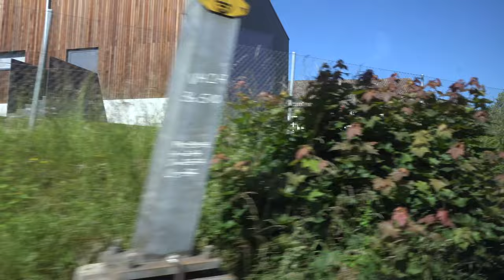Zug Mitfahrt Hochdorf - Lenzburg , Hallwil - Seon , Train ride, Viagem de trem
Mitfahrt mit dem Zug von Hochdorf nach Lenzburg ,
Ride by train from Hallwil to Seon  ,

Wir begrüssen Sie ganz herzlich auf unserem Eisenbahnkanal auf YouTube.
Auf unserem Kanal finden Sie viele Videos zum Thema Eisenbahn und öffentlichem Verkehr in der Schweiz, in Deutschland und vielen weiteren Regionen in Europa.
Für diesen Kanal müssen Sie keine Beiträge zahlen, es ist vollkommen gratis.
Unsere favorisierten Themen sind:
- Züge mit hoher Geschwindigkeit - High Speed Trains
- Zugverkehr im Untergrund - U-Bahn - Metro
- extrem langsame Züge in SlowMotion - SloMo Trains
- Bahnübergänge, immer sehr spannend - Level Crossing
- der tägliche Wahnsinn auf Schienen
- der tägliche Wahnsinn am Flughafen Zürich
- S-Bahn Züge
- Modelleisenbahnen, Dampfzüge, Trams-Straßenbahnen, Mitfahrten, Rangierbahnhöfe, und Vieles mehr...

Dieses Werk ist durch nationale und internationale Gesetze rechtlich geschützt. Bei Verstössen müssen wir leider die für Sie zuständigen lokalen Strafverfolgungsbehörden einschalten.

Wenn Sie Interesse an eines unserer Videos haben, so melden Sie sich bitte per Mail oder schreiben eventuell einen Kommentar in das entsprechenden Video, so werden Sie nicht übersehen.
Wir können von dem gesamten Content, den Sie hier finden eine Lizenz für eine anderweitige Verwendung ausstellen. Was immer Ihnen in den Sinn kommt, wie helfen Ihnen weiter.
Eine Sequenz von 1- 30 Sekunden vom Standard-Material kostet etwa 250 USD für das Ausstellen der Lizenz, sehr spezielles Material kann auch etwas mehr kosten.
Fragen Sie einfach nach, Fragen kostet nichts.
Material zu Schulungszwecken können wir oftmals gratis zur Verfügung stellen. Allerdings können wir dann keine Lizenz ausstellen, Sie erhalten einfach eine schriftliche Zustimmung per Mail. Bitte immer eine Zustimmung einholen, so sind Sie auf der sicheren Seite. Wir vergeben die Kontrolle unserer Rechte an externe Stellen und können so nicht auf alle Begebenheiten Einfluss nehmen.

Und jetzt gehts los!
Viel Spass!

We warmly welcome you to our railway channel on YouTube.
On our channel you will find many videos on the subject of railways and public transport in Switzerland, Germany and many other regions in Europe.
You don't have to pay any subscription for this channel, it's completely free.
Our favorite topics are:
- High Speed ​​Trains - High Speed ​​Trains
- Underground train traffic - U-Bahn - Metro
- extremely slow trains in SlowMotion - SloMo Trains
- Level crossings, always very exciting - Level Crossing
- the daily madness on rails
- the daily madness at Zurich Airport
- S-Bahn trains
- Model trains, steam trains, trams, rides, shunting yards, and much more ...

This work is legally protected by national and international laws. In the event of violations, we unfortunately have to call in the local law enforcement authorities responsible for you.

We can issue a license for any other use of all content that you find here. Whatever comes to mind, we will help you.
A sequence of 1-30 seconds of the standard material costs about 250 USD for the license issue, very special material can also cost a little more.
Just ask, it doesn't cost anything to ask.
We can often provide material for training purposes free of charge. However, we cannot issue a license in this case, you will simply receive a written consent by email. Please always obtain approval, so you are on the safe side. We outsource the control of our rights to external bodies and so cannot influence all events.

And now let's go!
Have fun!

Il tema delle ferrovie e dei trasporti pubblici in Svizzera e Germania
I nostri argomenti:
Treni ad alta velocità
Metropolitana - Metro
Treni in SlowMotion - Treni SloMo
Passaggi a livello
la follia quotidiana sui binari
Aerei all'aeroporto di Zurigo
Treni della S-Bahn
-Modelli di treni, treni a vapore, tram, giostre, scali di smistamento

O tema ferrovias e transporte público na Suíça e na Alemanha
Nossos tópicos:
Trens de alta velocidade
Metrô - Metrô
Trens em SlowMotion - Trens SloMo
Passagens de nível
a loucura diária nos trilhos
Aviões no aeroporto de Zurique
Trens S-Bahn
- Trens-modelo, trens a vapor, bondes, brinquedos, pátios de manobra

Тема железных дорог и общественного транспорта в Швейцарии и Германии
Наши темы:
Скоростные поезда
Метро - Метро
Поезда в SlowMotion - Поезда SloMo
Железнодорожные переезды
ежедневное безумие на рельсах
Самолеты в аэропорту Цюриха
S-Bahn поезда
-Модели поездов, паровозов, трамваев, аттракционов, маневровых дворов